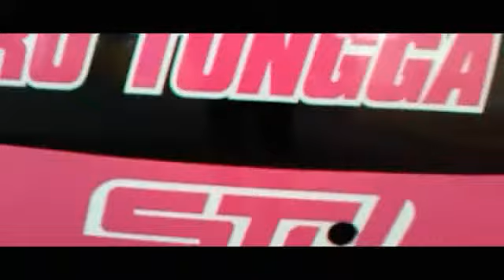Cinematic Random Enak(7)